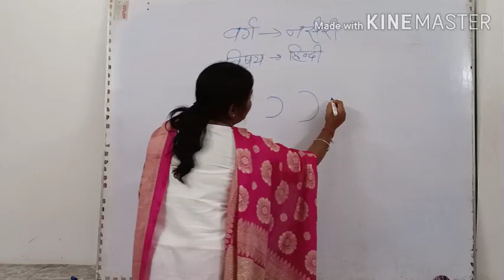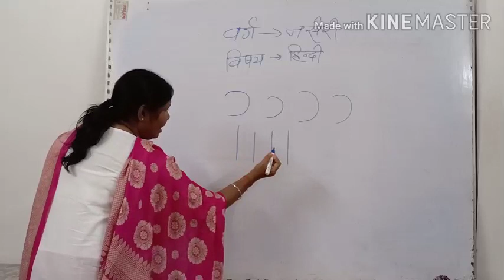Class Nursery Hindi Lesson 1 Part 1